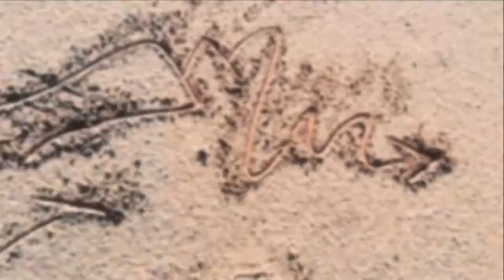🔥🎵 ES - KDM | CAFIALAMAFIAPROD [CAFIALAMAFIAPROD]